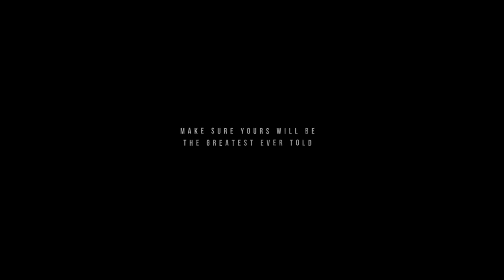Liberty Storytelling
Liberty Global’s commitment to storytelling and original programming has been celebrated in new short film – A Report Of Connected Events, produced by nuna9 and Post Panic.